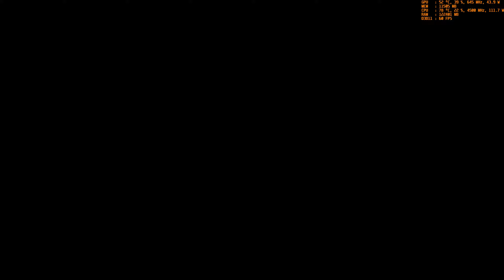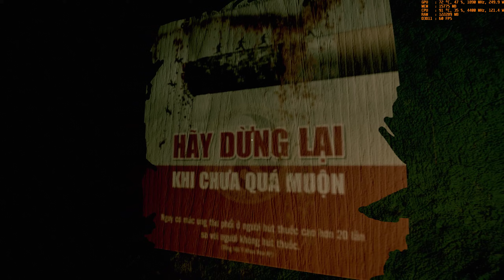Stay Still 2 - Gameplay 1440p 60FPS Max Details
Stay Still 2 Gameplay - No Commentary

Welcome to Stay Still 2, a spine-chilling first-person survival horror game. Based of the Vietnamese culture, this game unfolds as a daring experiment in which survival seems nearly impossible. Engage in a story gameplay, where puzzles are your key to progress, while surviving various threats.